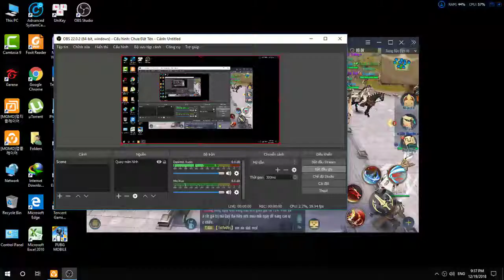Kiếm Thế Mobile VNG - Tương Bắc Diễn Võ - Chiến Trường Tống Kim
Tương Bắc Diễn Võ - Chiến Trường Tống Kim
kiếm thế VNG mobile - Chiến trường tống kim quay video tự nhiên bị giật không hiểu bị sao nữa